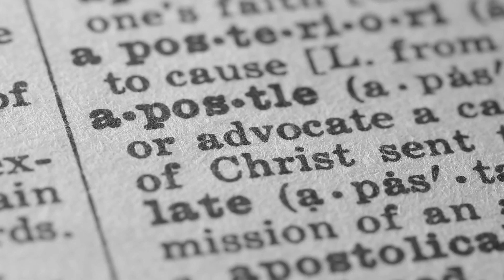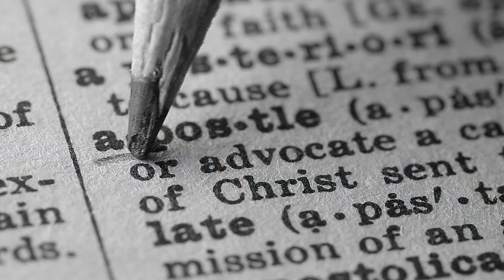135 | Saul's Conversion | Acts 9:1-19